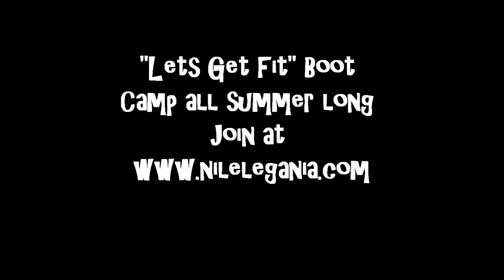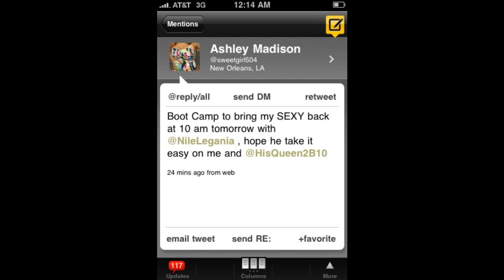"Lets Get Fit" Boot Camp